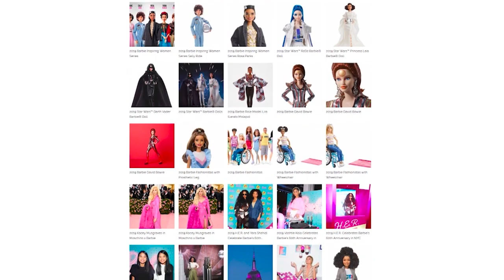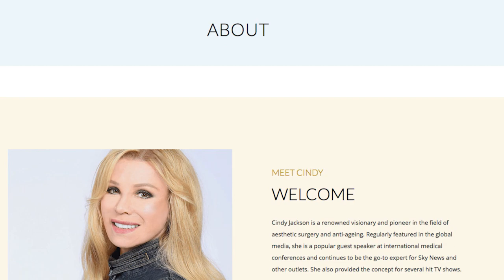Феминистка по имени Барби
«Голос Америки» продолжает проект «Она» - о женщинах, которые вдохновляют. Наша сегодняшняя героиня - Азуса Барби. Именно Барби научила ее «не бояться мечтать и жить, как только она этого хочет»

«Голос Америки» – самая крупная мультимедийная новостная организация в США, которая производит контент на 45 языках мира для более чем 280-миллионной аудитории. Созданный в 1942 году, «Голос Америки» обеспечивает всеобъемлющее, правдивое и независимое освещение новостей и событий.